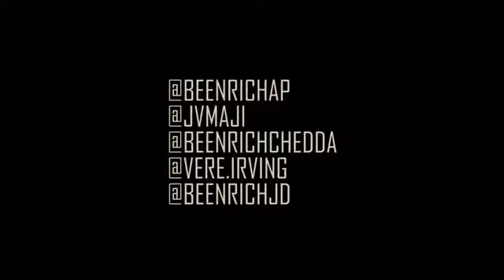Beenrich “Real Talk” Pt 2 Official Video Shot by @Coney tv Prod By Michigan Meech